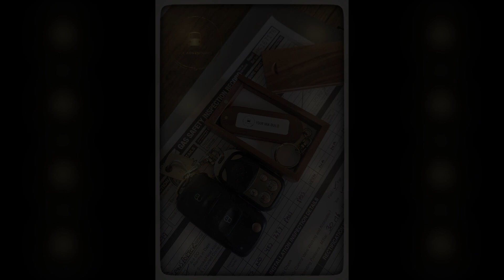Campervan Upgrades - Renogy DC DC and solar - Mercedes Sprinter.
Electrical Upgrade install...

Here we install a 50amp Renogy DC DC charger and two AGM batteries. We're replacing the original split charge system.

We also added  a 170watt solar panel, which will help charge the leisure batteries but also charge the vehicle battery.

Much Love ❤️

Why not give this video a SHARE :)

Products-

50a dc dc charger

Shut off switches

(If you're interested in a Van being build or any small jobs doing, get in touch)